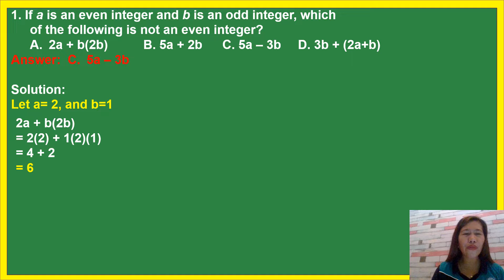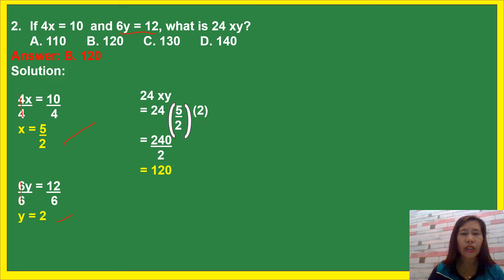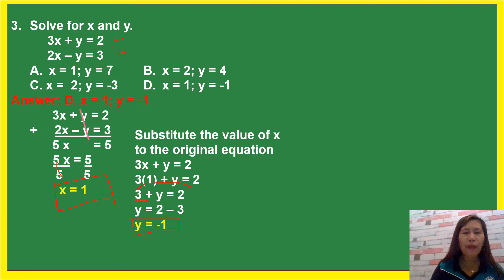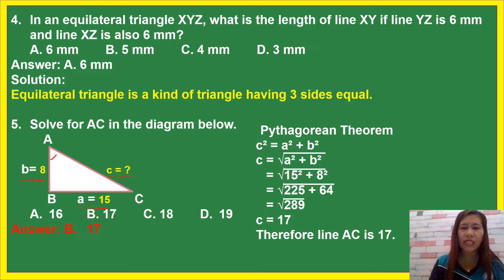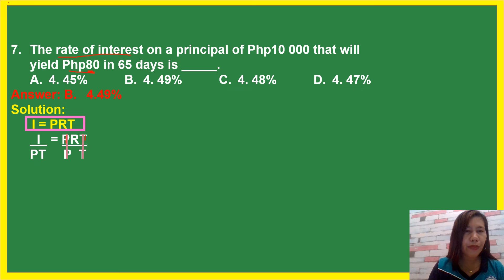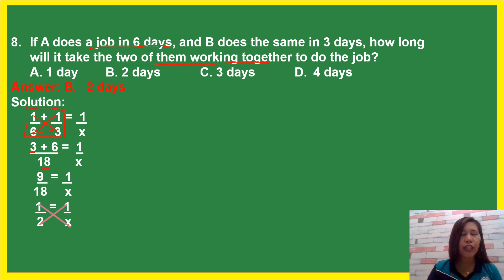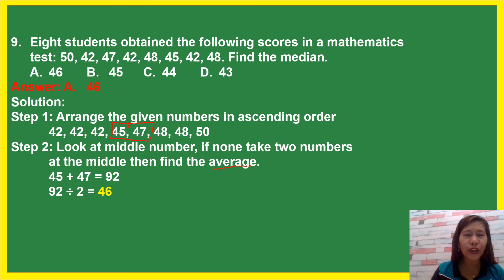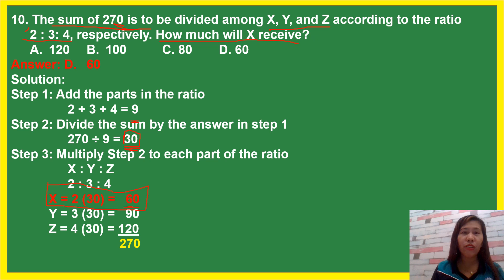Civil Service Exam Reviewer in Mathematics Part II -a (The Easiest Way/ Shortcuts)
This video is all about some problems in Mathematics that discusses some basic skills needed in the CSE.